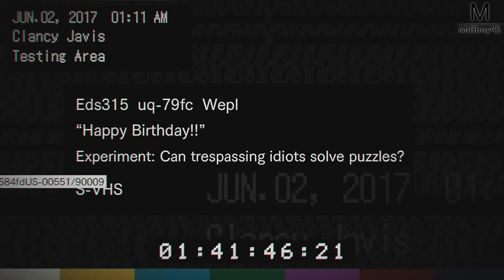RESIDENT EVIL 7 : JOYEUX ANNIVERSAIRE | Episode 9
Épisode presque relaxant !

Une Boutique ?

MON TIPEEE

Partenaire !